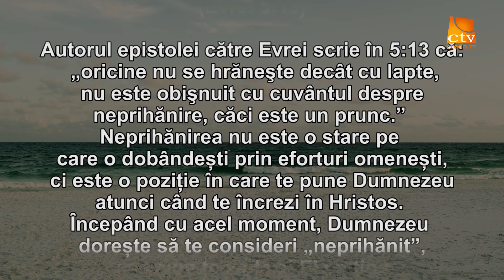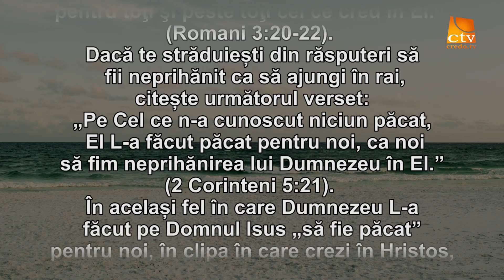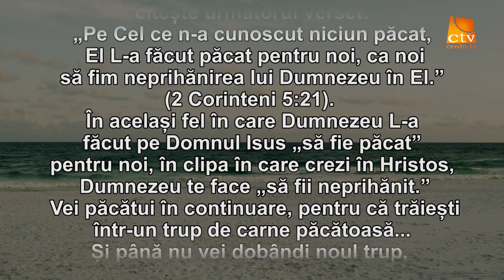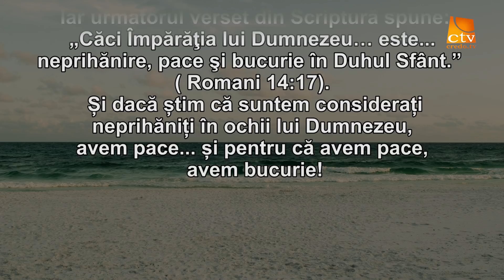Cuvantul Lui Dumnezeu pentru Astazi - 19.07.2021